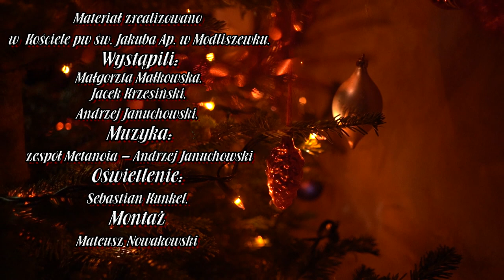BOŻE NARODZENIE. I Liceum Ogólnokształcące im. Bolesława Chrobrego w Gnieźnie. A.D.2020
Szanowna Dyrekcjo, Grono Pedagogiczne, Pracownicy Administracji i obsługi Szkoły, czcigodni Państwo Emeryci, ukochani Uczniowie.

Z uwagi na panujące ograniczenia związane z pandemią pragniemy przekazać Wam kilka słów umocnienia i nadziei od zespołu Katechetycznego z Profesorami odpowiedzialnymi za przygotowanie "Jasełka".

Słowa te płyną ze źródła życia jakim jest Bóg, który przyszedł do człowieka w osobie Jezusa Chrystusa. W Ewangeliach powiedział, że jest z Nami, by Nas umacniać.

W tej malutkiej formie "Jasełka polskie" niech Niebo, choć na chwilę zagości w Was. Zapraszamy do obejrzenia. Bądźcie dzielni.

Materiał zrealizowano w  Kościele pw św. Jakuba Ap. W Modliszewku.
Wystąpili
 Małgorzta Małkowska,
Jacek Krzesiński,
Andrzej Januchowski,
Muzyka
 zespół Metanoia – Andrzej Januchowski
Oświetlenie
Sebastian Kunkel,
Montaż
Mateusz Nowakowski